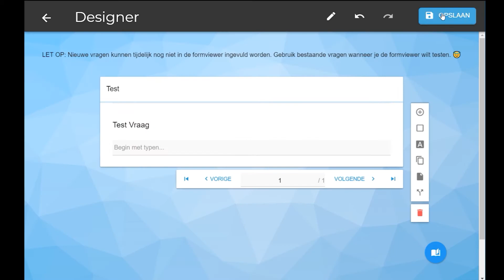Wat is Easion? We leggen het je uit!